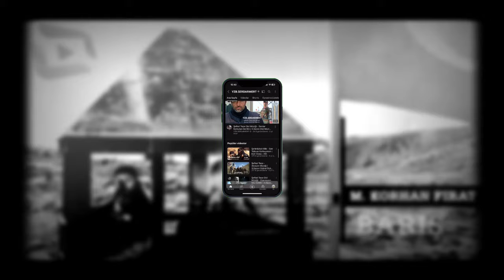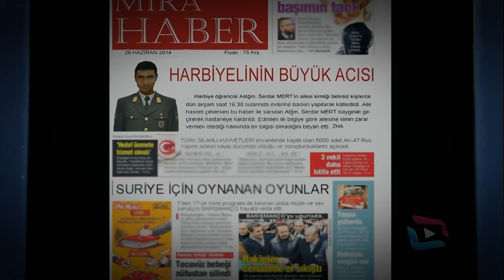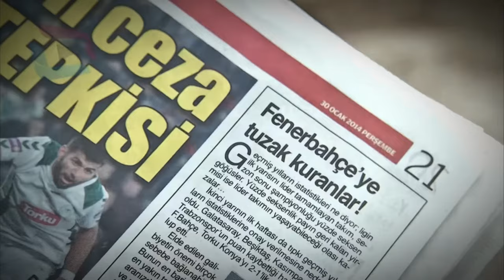ŞEFKAT TEPE SERDAR MERT KİMDİR? “Serdar Komutan” Karakteri Hakkında 5 Şaşırtıcı Bilgi!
Merhaba arkadaşlar,

Bu videoda sizlere “Şefkat Tepe” ve “Sungurlar” dizisinin başrolü olan Serdar Mert karakteri hakkında ilginç bilgileri derleyip sizlerle paylaştık.
Bu tarz içeriklerin devamının gelmesini isterseniz yorumlarda yazabilirsiniz..😊

• Bu videodaki konuşma ElevenLabs tarafından yapay zeka ile seslendirilmektedir..